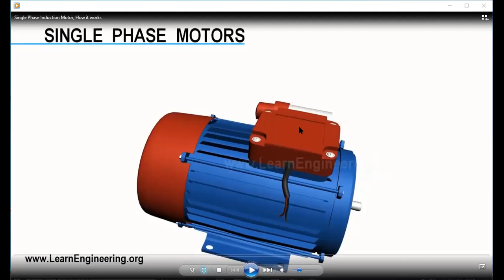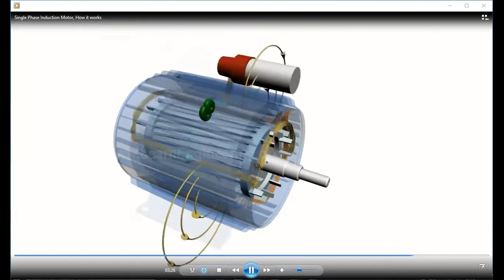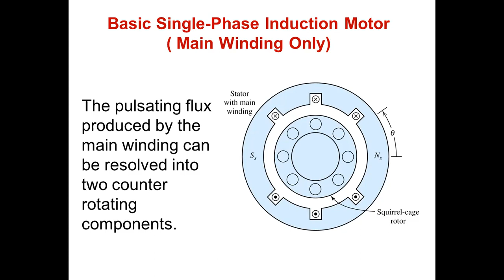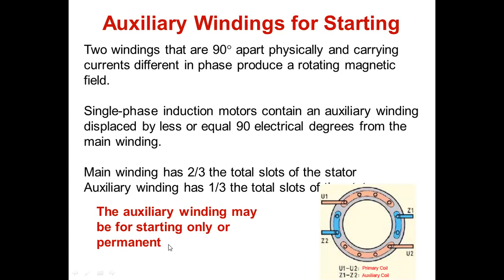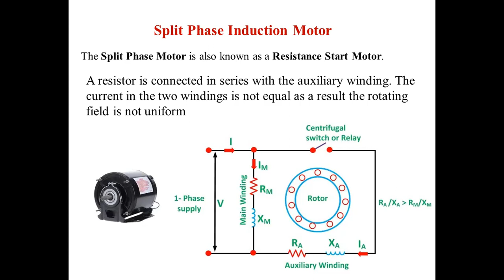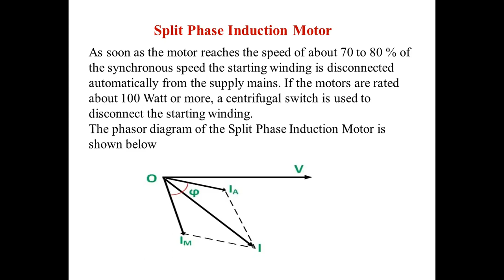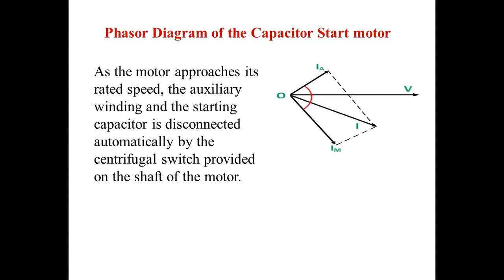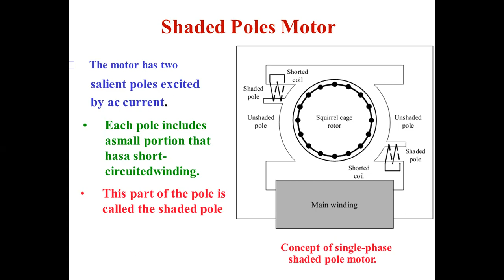single Phase IM